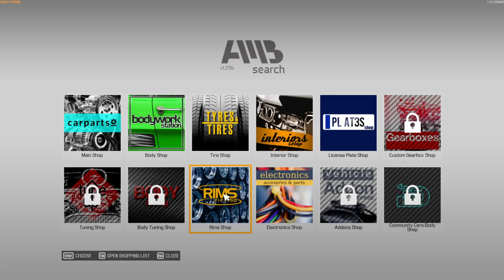The Car Mechanic Simulator 2021 Demo Is FINALLY HERE - Car Mechanic Simulator 2021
The demo for Car Mechanic Simulator 2021 is finally here! Right off the bat we're seeing some big changes for the game, and also a ton of familiar mechanics and gameplay. Let's dive into the first career mission in the demo and see what it's all about!